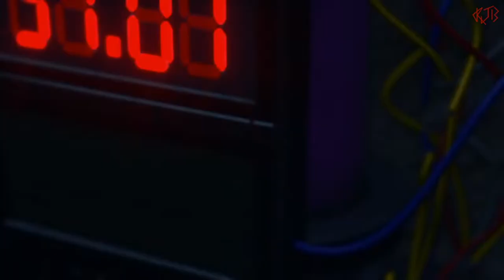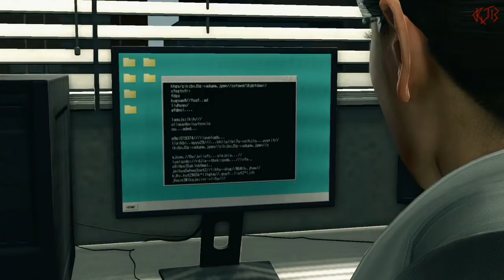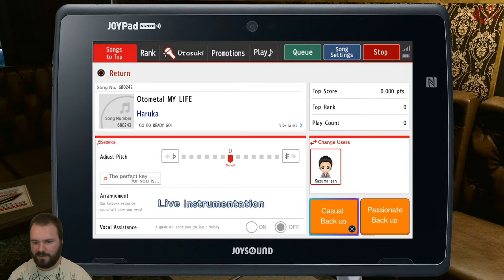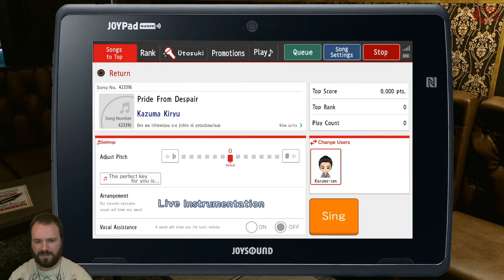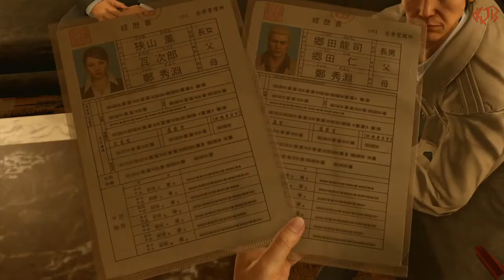Yakuza Kiwami 2 [Twitch cast], part 6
Part 6 of my blind playthrough of Yakuza Kiwami 2 on PC.